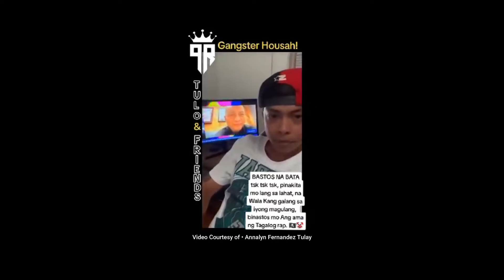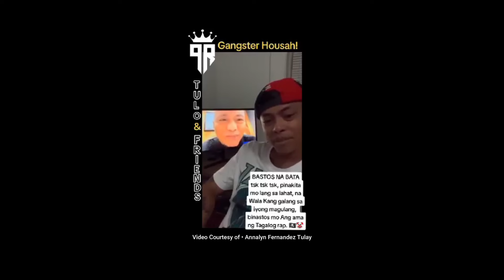BOY! GUSTO MA GENG GENG